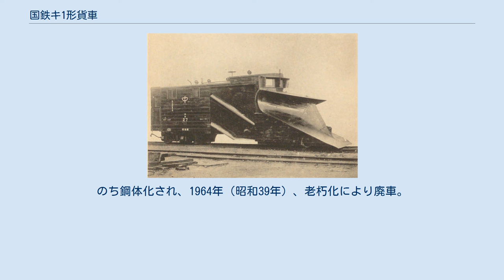国鉄キ1形貨車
国鉄キ1形貨車（こくてつキ1がたかしゃ）は、かつて鉄道省及び1949年（昭和24年）6月1日以降は日本国有鉄道（国鉄）に在籍した事業用貨車（木製単線用ラッセル式雪かき車）である。
 キ1形は1928年（昭和3年）の車両称号規程改正により、ユキ15形を改番したものである。
 我が国初の雪かき車として1両（ユキ15 → キ1）が、1911年（明治44年）1月にアメリカ合衆国のラッセル・アンド・スノープラウ社より輸入された、木製の単線用ラッセル式除雪車である。
車体と鋤本体は木製であるが、鋤の先端部に鋼板が張られている。
形状は、雪をいったん平鋤で跳ね上げ、その上部の楔形の鋤で左右にかき分ける延鋤形である。
 予算的に必要数全てを輸入することはできないので、鉄道院は本車を徹底的に調査して約2年後の1912年（大正元年）11月より1927年（昭和2年）12月24日にかけて量産車85両（ユキ16, ユキ25 - ユキ59, ユキ80 - ユキ94, ユキ460 - ユキ493 → キ2 - キ86）の生産が、札幌工場、苗穂工場、大宮工場、金沢工場にて行われた。
1944年（昭和19年）には胆振縦貫鉄道からの買収編入車1両（キ28の再買収）があったが、旧番号に復帰せず続番（キ87）が与えられたため、最終番号はキ87である。
 木製であったが為に消耗が早く、後継車キ100形（鋼製、1928年（昭和3年）製作開始）が登場後は徐々にその活躍の場を狭めていった。
形式消滅は、1958年（昭和33年）度である。
 1936年（昭和11年）より1958年（昭和33年）にかけ、多くの車両が地方鉄道会社に譲渡された。
これは鉄道省及び国鉄が戦争中の酷使により疲弊しきった旧型のキ1形を廃車にして、新型のキ100形を増備している最中だったという背景がある。
当時国鉄工場以外での雪かき車の製作実績は無く、ようやく戦後に飯野産業がキ100形を製作し始めた所であった。
また私鉄において戦前は人力による除雪が基本であった。
沿線農家の農閑期にあたり余剰労働力の確保が容易であったし、必要に応じて国鉄から借り入れていた。
しかし戦後になるとインフレにより人件費が高騰し、除雪費が問題となっていた。
 1936年（昭和11年）7月、1両（キ28）が大夕張炭礦専用鉄道に譲渡され、キ28となった。
1940年（昭和15年）2月22日、胆振縦貫鉄道に再譲渡され、キ1となった。
1944年（昭和19年）7月1日、戦時買収により鉄道省に復帰、キ87となった。
苗穂駅、千歳駅等を常備駅とし、1953年（昭和28年）10月8日に苗穂工場において廃車になった。
 1942年（昭和17年）1月15日、1両（キ1）が天塩鉄道（後の天塩炭礦鉄道）に譲渡され、キ1となった。
1967年（昭和42年）、路線廃止により廃車。
 1942年（昭和17年）11月27日、1両（キ11）が羽幌炭礦鉄道に譲渡され、キ11となった。
1966年（昭和41年）、老朽化により廃車。
 1951年（昭和26年）9月10日、1両（キ32）が寿都鉄道に譲渡され、キ32となった。
1968年（昭和43年）、路線廃止により廃車。
 1951年（昭和26年）9月14日、1両（キ37）が山形交通に譲渡され、尾花沢線のユキ1となった。
1958年（昭和33年）、老朽化により廃車。
 1951年（昭和26年）、1両（キ36）が新潟交通に譲渡され、キ1となった。
1968年（昭和43年）、老朽化により廃車。
 1951年（昭和26年）、1両（キ19）が羽後交通に譲渡され、横荘線のユキ1となった。
1957年（昭和32年）5月27日に横手機関庫の火災により焼損したが、焼け残った部品を再用して復旧。
同時に鋼体化された。
1971年（昭和46年）7月21日、路線廃止により廃車。
 1952年（昭和27年）5月17日、1両（キ12）が三井芦別鉄道に譲渡され、キ1となった。
1955年（昭和30年）1月、自社工場で鋼体化されキ100（キ100形）に改番。
1964年（昭和39年）、羽幌炭礦鉄道に譲渡された。
 1952年（昭和27年）9月26日、1両（キ25）が定山渓鉄道に譲渡され、ユキ2となった。
1969年（昭和44年）、路線廃止により廃車。
 1952年（昭和27年）、1両（キ4）が弘南鉄道に譲渡され、弘南線のキ4となった。
1968年（昭和43年）、老朽化により廃車。...